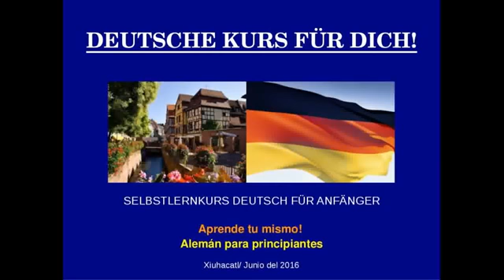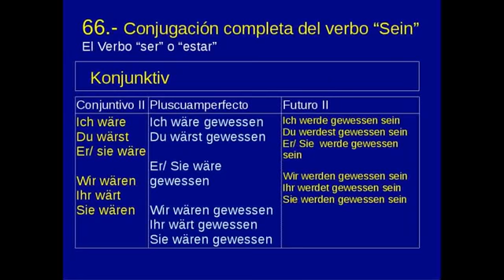Wir sind hier - estamos aquí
Deutschkurs für dich: conjugación del verbo "Sein", ser y estar.
Este es un curso de Alemán sencillo y práctico para tod@s aquell@s que quieran aprender de manera fácil y rápida este maravilloso idioma germánico.